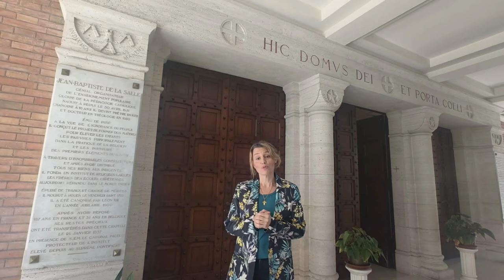Message Claudia 1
St Benild School Assistant Head, Ms Claudia Vella helped celebrate the feast day of the school's Patron Saint with a video message portraying the serenity found within the General Brothers’ House in Rome, throughout  the three week CIL Formation programme for Formators.